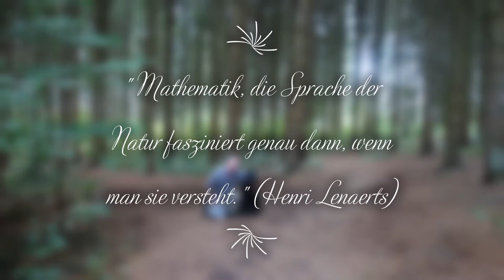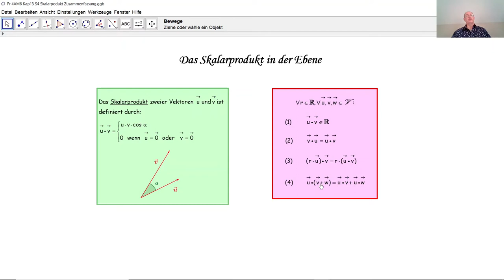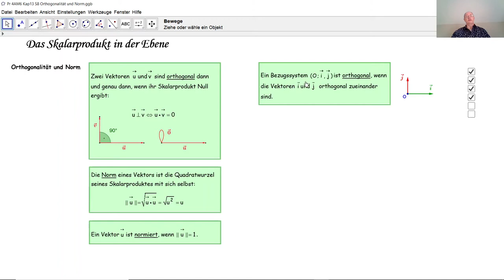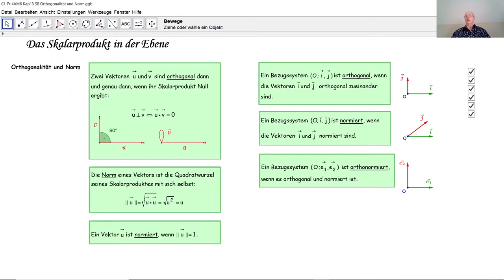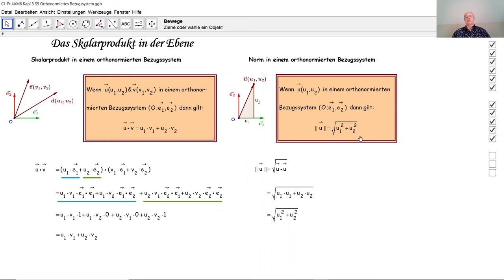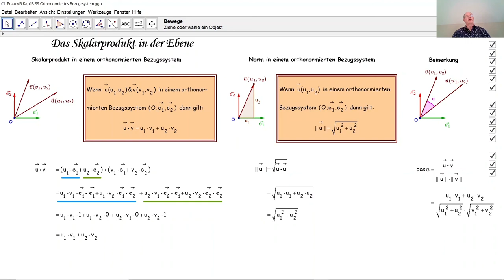Skalarprodukt und Norm in einem orthonormierten Bezugssystem der Ebene D4038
D4038 Wie berechnet man ein Skalarprodukt in einem orthonormierten Bezugssystem der Ebene? Wie berechnet man die Norm eines Vektors in einem orthonormierten Bezugssystem der Ebene? Beide Formeln werden hier bewiesen.